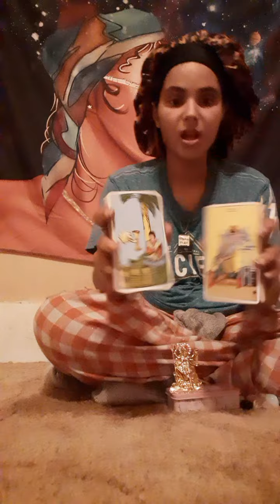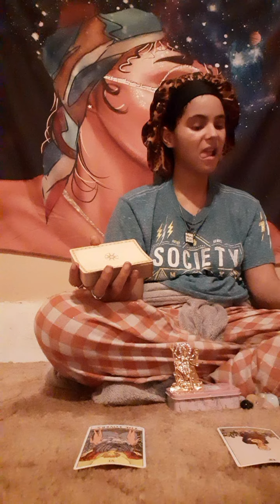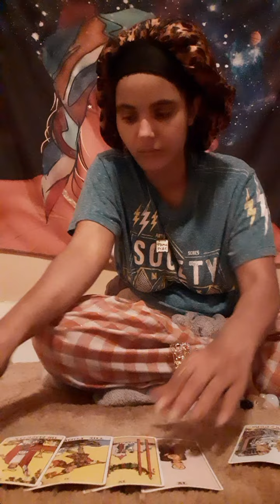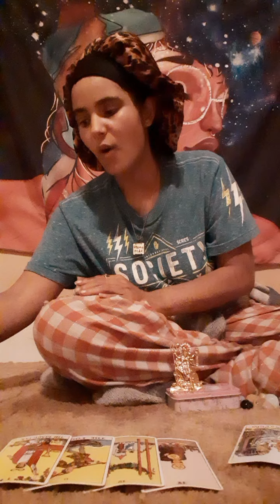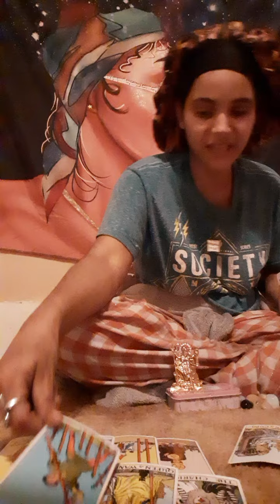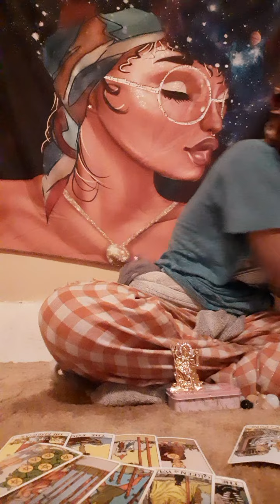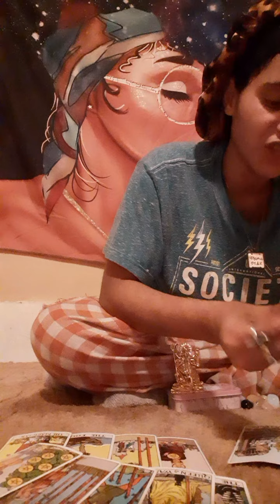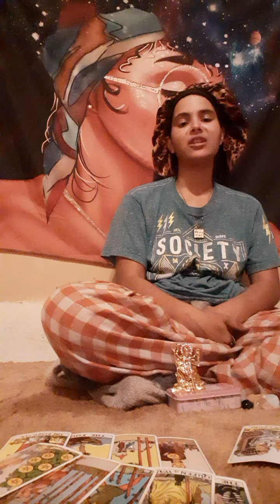'📖♈♉♎♍♒♓📖StoryLine- This Is Not Going To End Well! Oct23rd-Nov6th 🎭☕⛈🇦🇫🍭🌹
Cday 02/11/95
Sun🌞- Aquarius🌬
Moon🌙- Cancerian🌝
Rising🍭- Sagittarius🦉
North Node⬆️- Scorpio💋

Took- 1998
Rescued- 2009